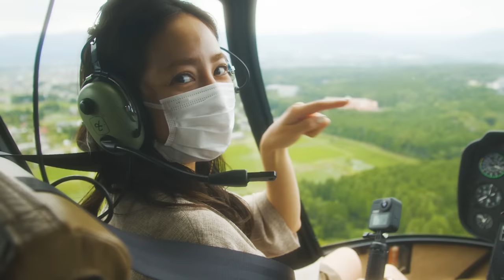堀田茜｜静岡県・御殿場市を巡る旅 【旅色Movie】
富士山を仰ぎ見る街、静岡県御殿場市を訪れた堀田茜さん。山裾がなだらかに、左右対称に伸びていく美しい姿は、御殿場ならではの富士山ビューなのだそう。絶景を望み、豊かな自然の恵みを食べ、富士山をもっと深く知ることができる御殿場の、まだ見ぬディープな魅力を求めて、堀田さんの旅がスタートです。

✏✏もくじ✏✏
00:00　オープニング
00:18　「手打 そば金太郎」でご当地そばに舌鼓
00:40　「平和公園」をのんびりお散歩
01:04　「とらや工房」の和菓子で一服
01:30　「御殿場プレミアム・アウトレット」でヘリ体験
01:54　「富士山樹空の森」で学ぶ
02:09　「桜鏡」でイタリアンを堪能
02:32　「みくりや染織 正藍染 小原屋」で染め物体験